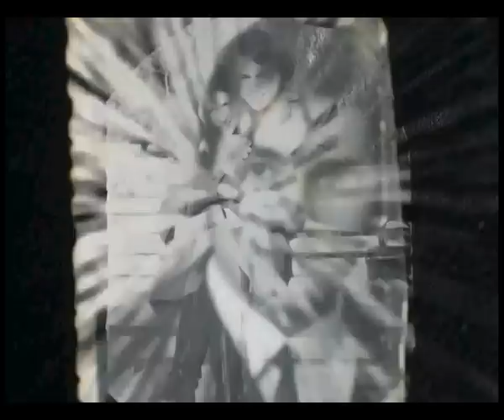Florin 31.03.13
La Multi Ani Florine!
Te-ai schimbat interpretat de Florin de ziua lui!